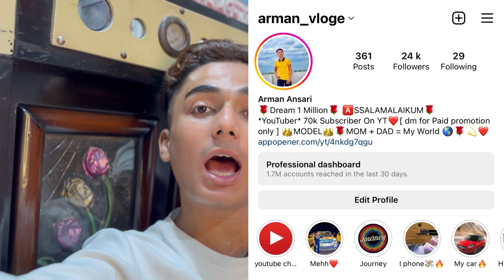मुझे थका दिया😤। Cheapest Market In Delhi🔥 “Diwali ka सबसे सस्ता सामान”😱_फ्री🔴 में लुटलो_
nstagram.

Armanvloge
Armanvloge
Armanvloge
Armanvloge
Armanvloge
Armanvloge
Armanvloge

Thanku